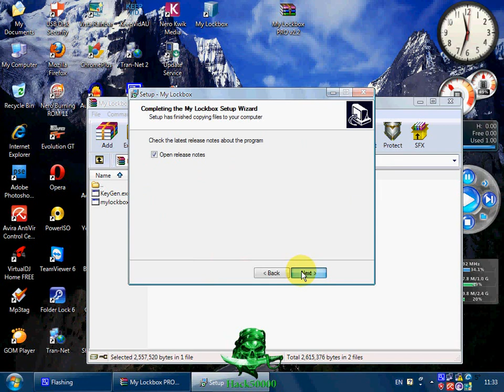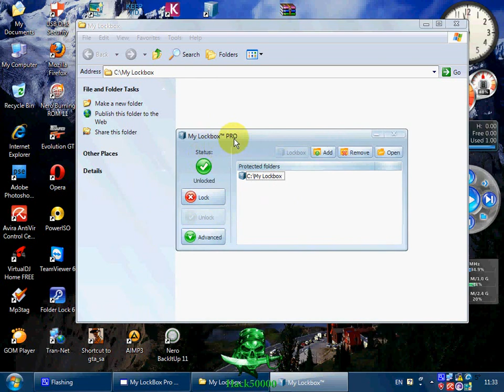My Lockbox Pro v2.2 + KeyGen